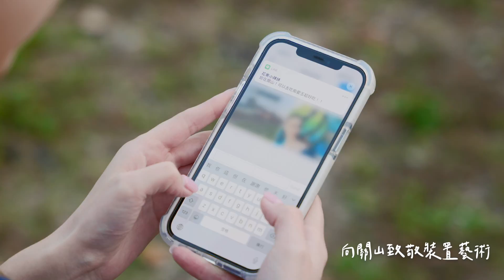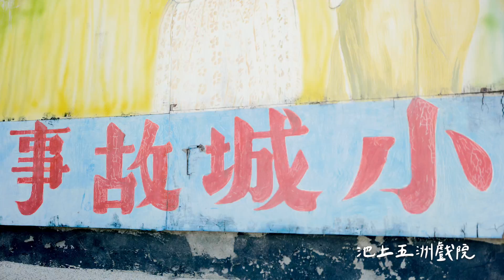2021 Small Town Ramble - Cycling Though East of Taiwan